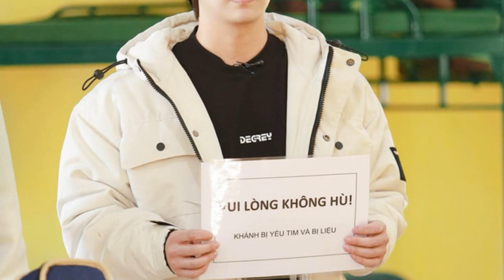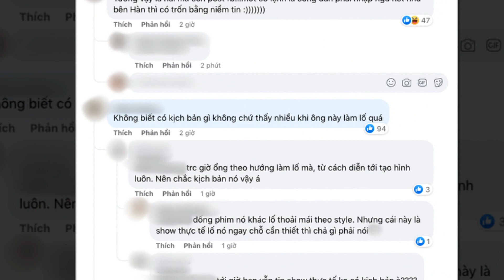Sao Nhập Ngũ 2022 Tập 1: Duy Khánh cố bắt chước Diệu Nhi, nhận 'gạch đá' tơi bời | Tin Nhanh Showbiz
Nhiều người đặt câu hỏi vì sao Duy Khánh vẫn mang nhiều đồ như vậy trong khi các nghệ sĩ mùa trước đã bị thu giữ gần hết những vật dụng không quan trọng.
Nhìn Duy Khánh, netizen lại nhớ đến màn khui vali của Diệu Nhi. Mùa trước, nữ diễn viên đã bị tịch thu gần hết, vì sao mùa này Duy Khánh chẳng rút kinh nghiệm. Phải chăng anh đang muốn chọc cười khán giả hay sao..